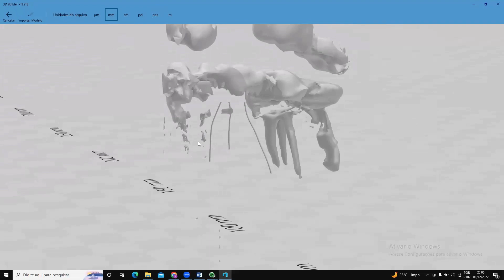Webinar Imaging Studio: Exportação de 3D e Volume do Seio Maxilar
Trecho do webinar "Laudos de tomografia com o Imaging Studio", realizado em 01/12/2022,  com Samuel Cabus Gois.